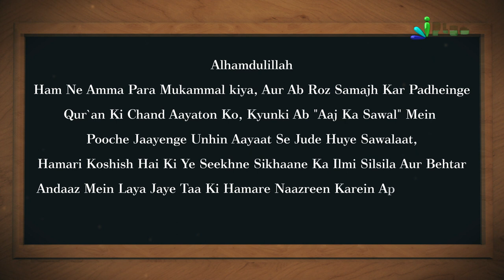Ab Aaj Ka Sawaal Alhamdulillah Quran Se Pooche Jayenge